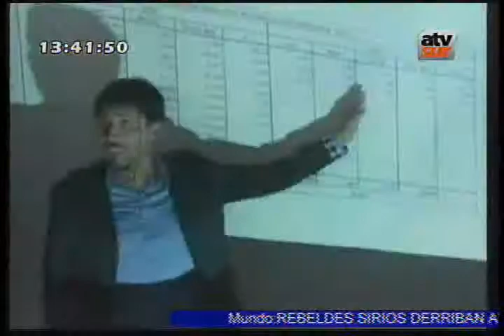Autoridades de Caylloma-ATV Sur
Alcalde de Caylloma señala que si el gobierno Regional de Cusco sigue oponiendose al proyecto, radicalizarán su medida para defender la represa de Angostura.